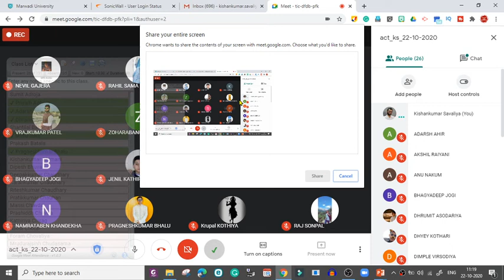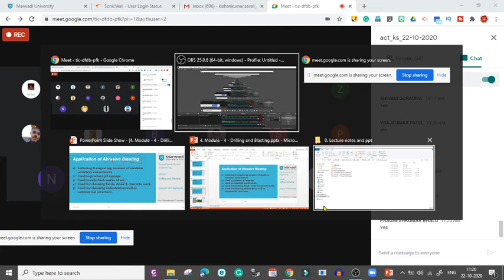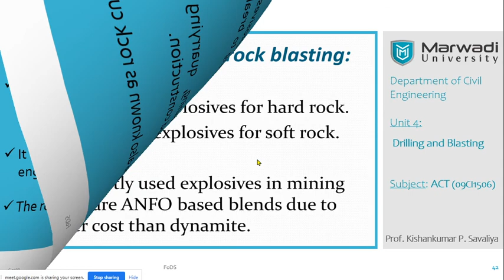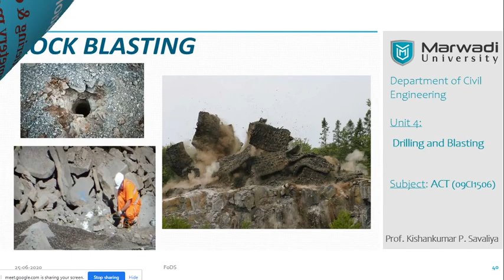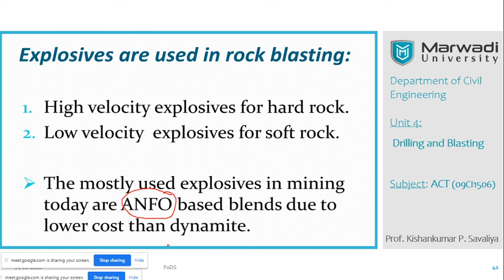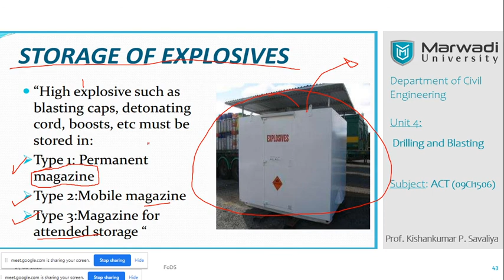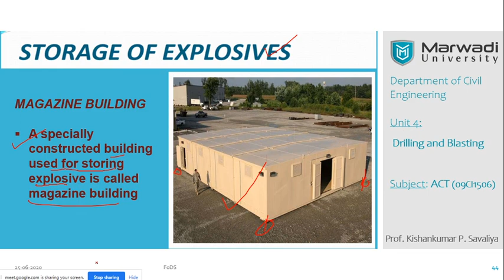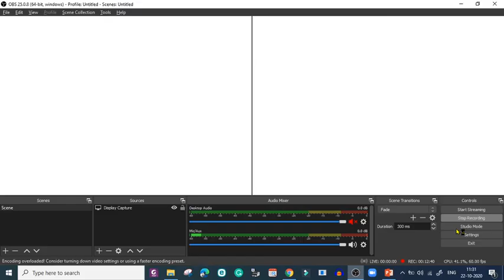16. ACT | Online Lecture 16 | Types of Blasting | Kishan Kumar Savaliya